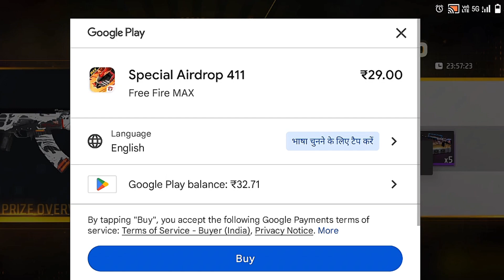How To Get 29 Rs Special Airdrop in Free Fire | Daily Special Airdrop Tricks Free Fire 2024